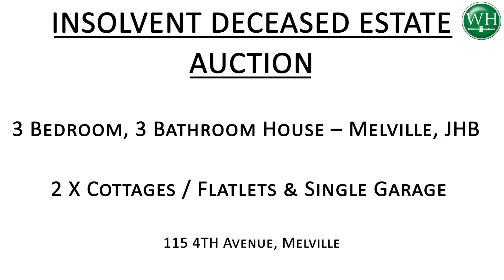115 4TH Avenue, Melville